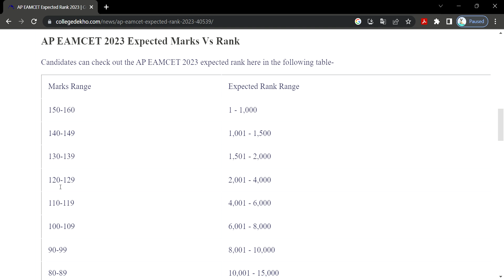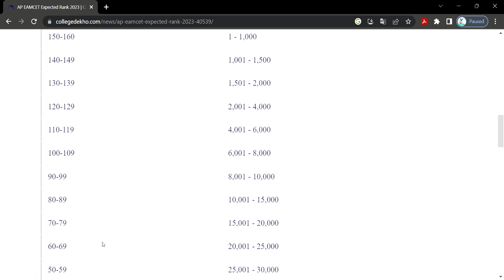AP EAMCET EAPCET Marks vs Rank Analysis 2023 Qualifying Marks, With IPE Weightage